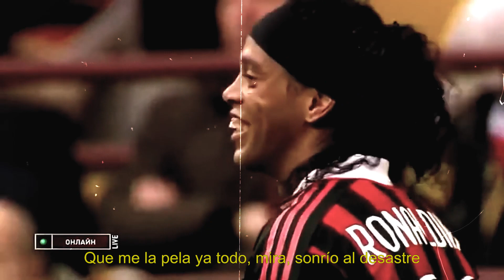Ronaldinho/R10 - Jose & CHS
Jose:

Llevo la cruz en el pecho, cargo rencor a la espalda
Dudando de si es correcto, dudando de su palabra
A mí me respaldan los hechos, a ti ni judas te abraza
Me chillan los huesos, señal que el tiempo no para

No hay ni sobras pa' la cena ni gente de confianza
Tengo el alma negra y sigo con la calma
Tú con tu cara de pena, yo con mi cara de pana
Fluye odio en mis venas por tratar de hacer balanza

Ando muerto del asco, voy con ojeras constantes
Voy preparao' pa' la hostia, no hay quien maneje el volante
Que me la pela ya todo, mira, sonrío al desastre
Con 19 empieza ya a notarse el desgaste

022 el drama, el cielo o el infierno
Predators al micro, chico, protege tu cuello
Un ángel y un demonio a hostias pa ver a quién creo
Me odio siempre que no soy sincero, pero bueno...

Escribo y muero, sin dinero, navego de pena en pena
Miro al cielo con desprecio, ya ni el espacio me llena
Lo que quiero y lo que tengo de momento no concuerdan
La soga al cuello, nada nuevo, el tiempo aprieta

Dejo bonita cada esquina con mi nombre
Dejo mella con mis penas en tu cortex
No quiero saber con quién, tú dime el dónde
No quiero nada funcionando, no quiero saber más por qués

Lo siento si te miento pero me evito disgustos
Dime quién cojones dictamina lo que es justo
Estoy escribiendo datos con valores nulos
Estoy llorando por cagadas al amor más puro

CHS:

Como si viera el futuro, como si fuera a contarlo
Solo me queda ya uno, ya ni si quiera me aparto
Viviendo la pesadilla, me encargo yo del reparto
Que to' lo que hago es por ti, aunque me cueste aceptarlo

Que por aqui to es distinto excepto los viejos en bares
Díselo tu JOSELITO YA NO HACEN FALTA MODALES
Sólo me tengo a mi mismo rompiendo más los cristales
Que todo pasa por algo, tú bien lo sabes

Sabes que no tienes nada que hacer cuando todo se apaga y no puedes ni ver
Porque intentas todo lo posible para llegar a entender lo que puedes perder
Dime cómo ves, cómo me notas, qué es lo que quieres
Y ahora dime cómo me ves, ponme la nota, cómo me pones

Punto y aparte en esto, parten estos dos desde cero con
Más motivos que Ronaldinho haciendo el sombrero
Los dedos rozando el cielo, los peros y el minutero
Que me cierren ya el telón, que no quiero verte el pelo

Que por mucho que te digan las palabras ya no valen nada
Por culpa de esa gente que promete y te las clava
Diselo hermanito que no teman dar la cara
En este juego solo me queda ya una puta bala

Que por mucho que te digan las palabras no valen nada